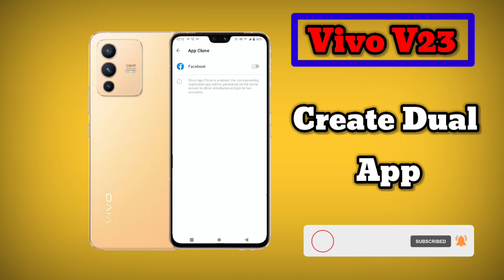Dual App in Vivo V23, How To Enable Dual App in Vivo V23, Vivo V23 Me Clone App Keise Banaye